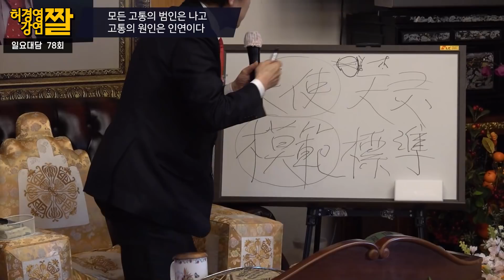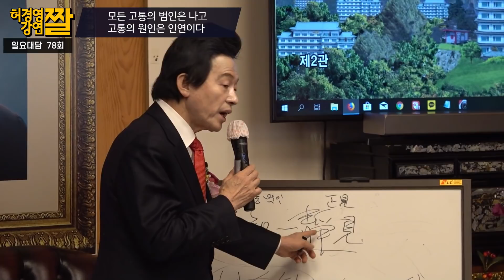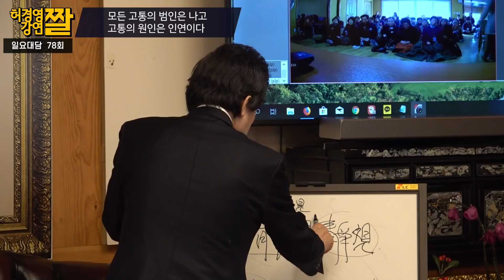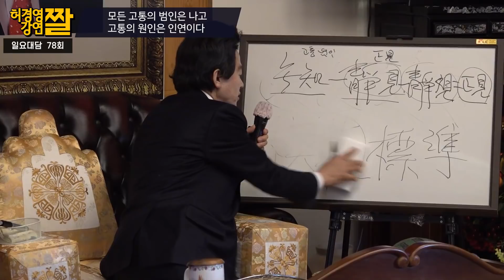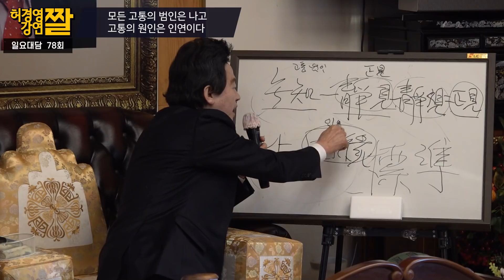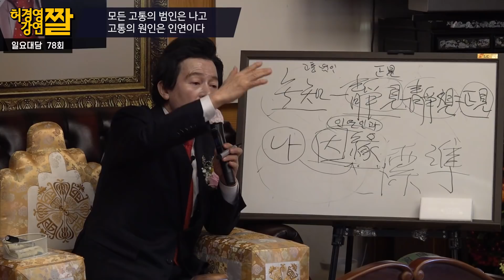모든 고통의 범인은 자신이고 그 고통의 원인은 인연이다. -허경영-